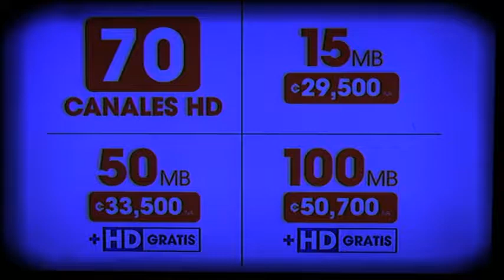Herediano vs LDA 22 9 2019 COMPLETO